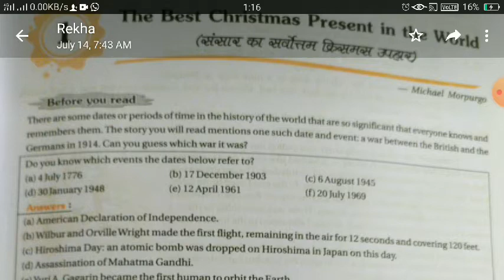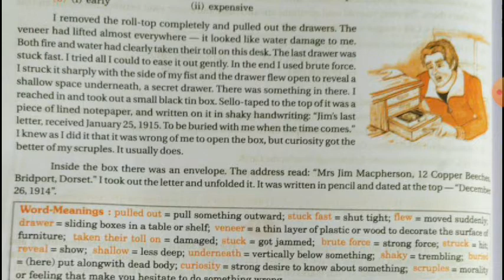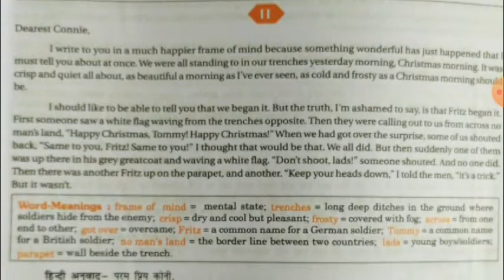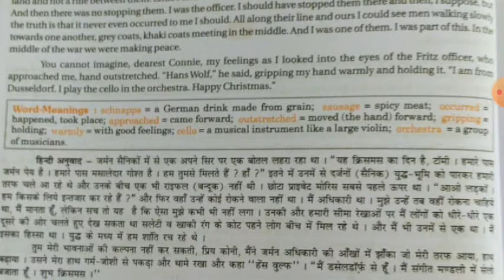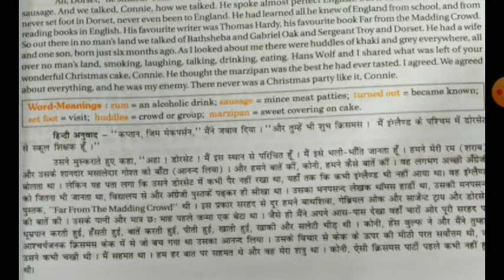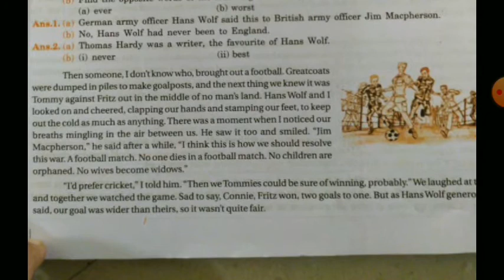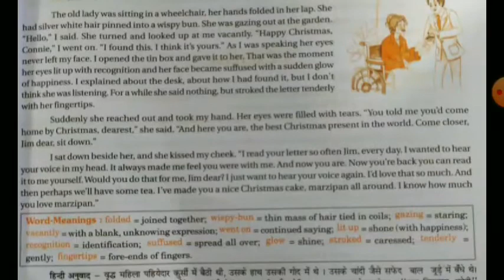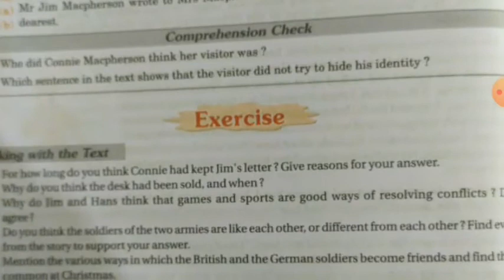L-7 Class -8th Sub -English Ch-1(HM)